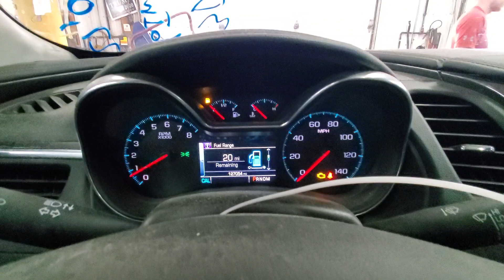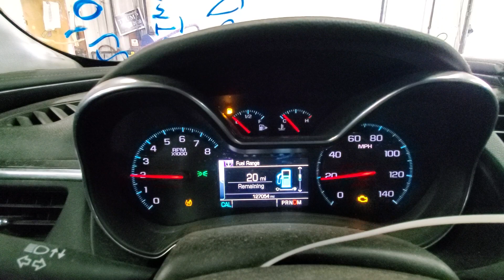23D0330 2016 CHEVY IMPALA 127,054MILES